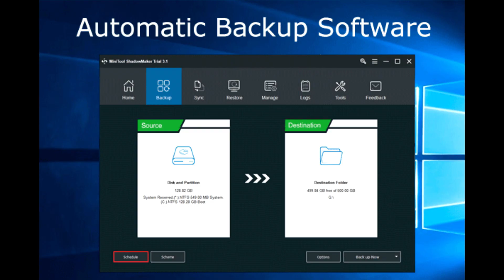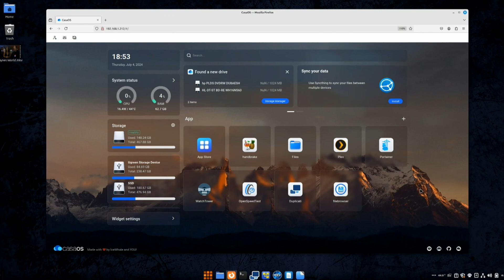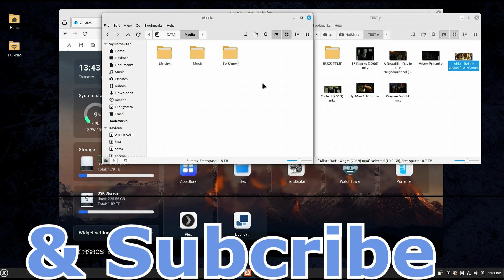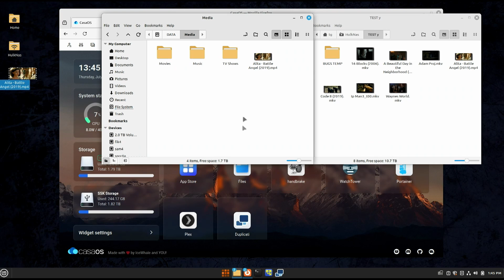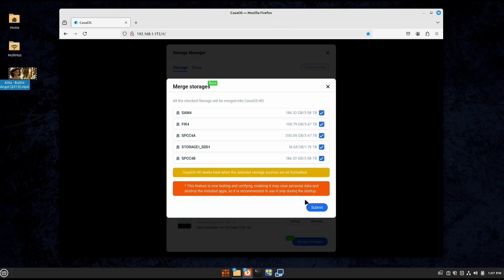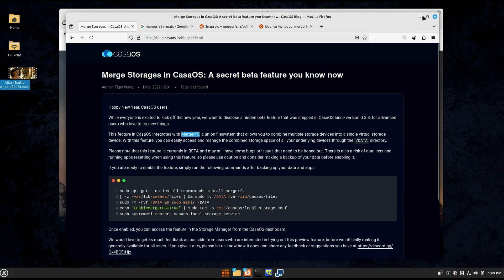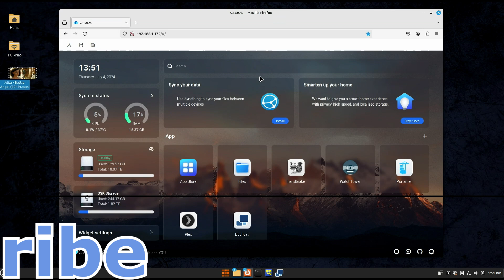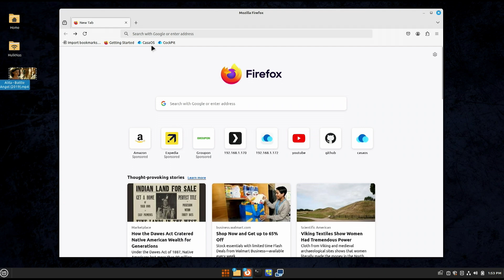Add Multiple Drives to CasaOS - Create One Large Drive Pool.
How to Add Drives and Make One Large Pool and How It Work!